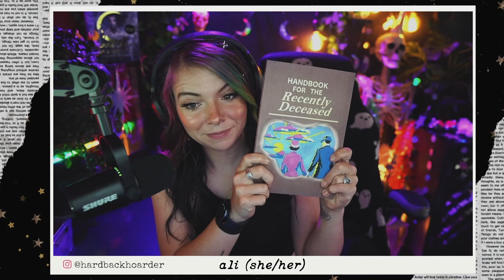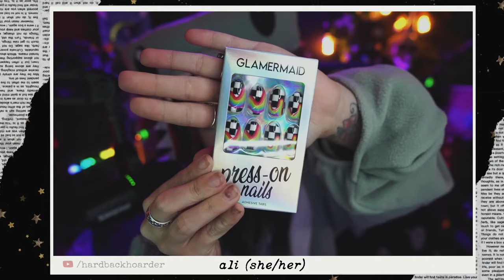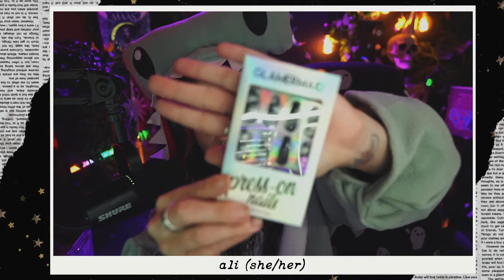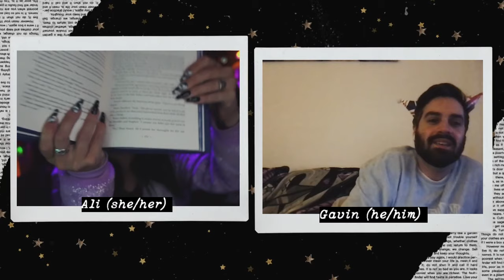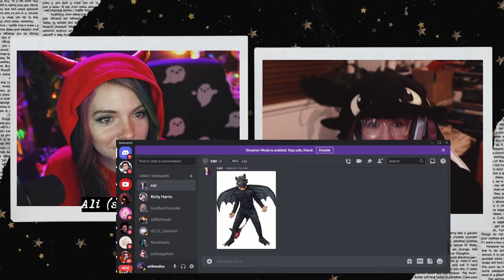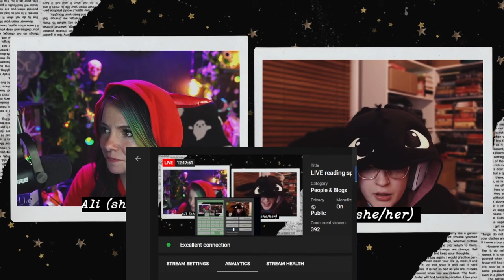24 hour stream highlights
some audio has been removed due to copy right oooop

chapters:
0:00 intro
1:00 begins + explaining my twitch schedule
2:50 just chatting bits
10:50 hitting 100 pages + onesie selection
16:13 hitting 200 pages + nails
21:25 hitting 31k subs
23:50 changing onesie dance party
27:13 hitting 300 pages
28:47 gavin joins
52:30 hitting 400 pages + starzy joins + opening gifts
59:56 shots with starzy
1:00:00 book thoughts + onesie change
1:18:27 ad fiasco + tweeting your tweets
1:33:43 caz joins
1:49:43 reading the last pages reactions + thoughts
1:59:21 dancing
2:11:29 wrapping up